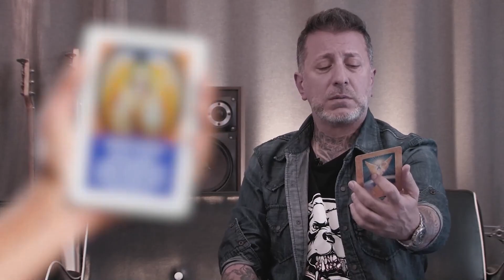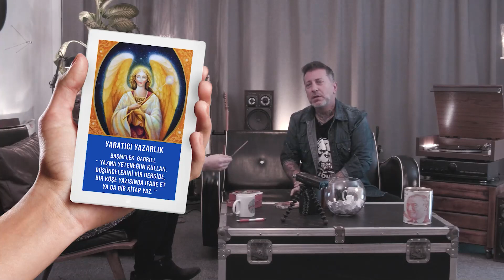Can Şengün'ün Komik Anısı | Prikşın 13. Bölüm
Konserde Başıma Gelen Olay - Can Şengün'ün Komik Anısı

Prikşın serimizin bu bölüm konuğu Can Şengün oldu.

Sunucu: Janset Paçal
Format: Sanem Tügen & Janset Paçal
Yapımcı: Janset Paçal
Yönetmen: Hakan Utangaç
Edit: Oğuzhan Boz
Youtube Yöneticisi: Semih Yüksel
2. Yön. Asist.: Uğur Can Önder
Yapım Asistanı: Benian Yedikardeş
Set Amiri: Erkut Kara

Veeee isim perimiz: Safir Tügen

Mekan & Müzik & Ses & Efekt: Babajim İstanbul Stüdyoları
Logo Tasarım: Funda Topaloğlu
Janset kimono

TEŞEKKÜRLER
Eppie Özen
Hale Utangaç
Duygu Çetin
Şebnem Enç
Tuğçe Okutan
Ozan Tügen
Tarkan Gözübüyük
Hakan Çeri
Toygun Başıdinç
Hasan Çetin

Oyun - Sohbet - Eğlencelik - Yeni
Soru Kumbarası
Sözcük Kumbarası
Sessiz Deyim
Uç Uçabildiğince
Anlık Kararlar
Melek Kartı